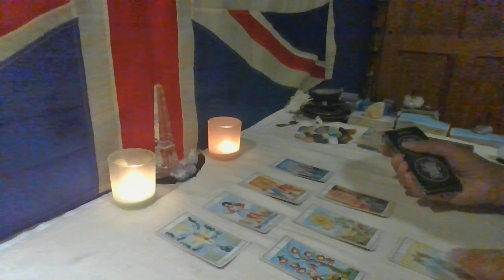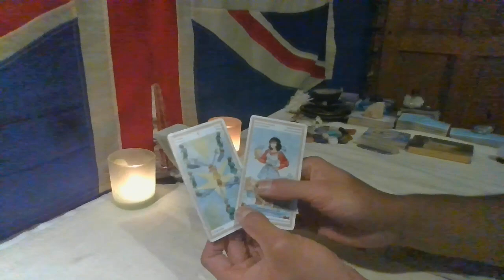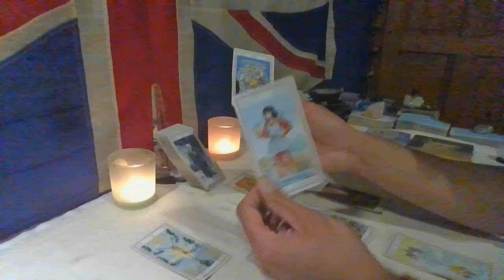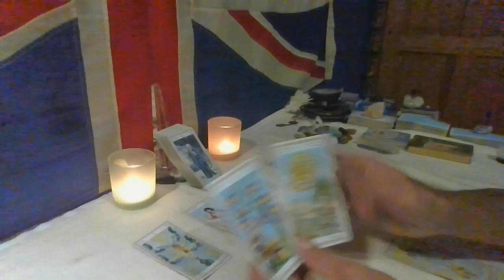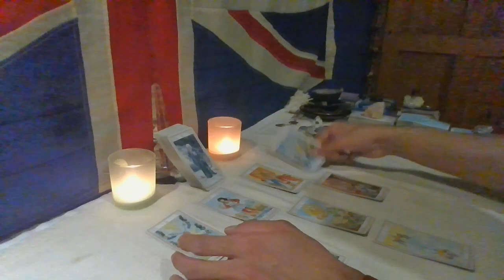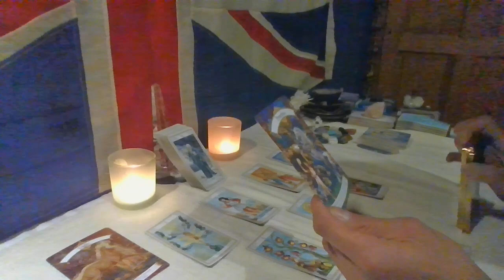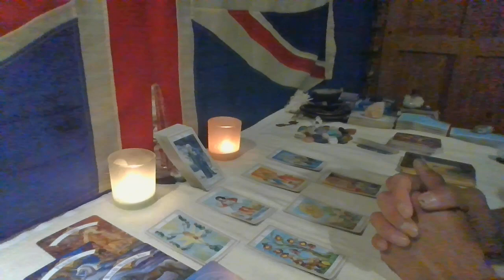PISCES♓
Hello Friends, Welcome to The Humble Sage 🕊️ - I Hope You Find Clarity & Peace Here ✌🏽💙
This reading is a timeless *Next 7 Days Tarot Message* for PISCES♓ Placements, please take what resonates and leave behind what does not.